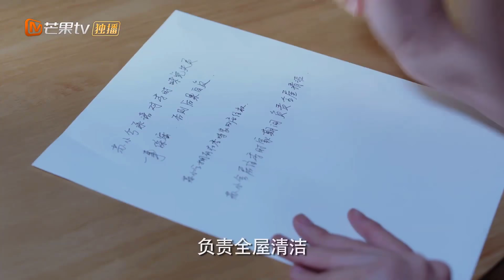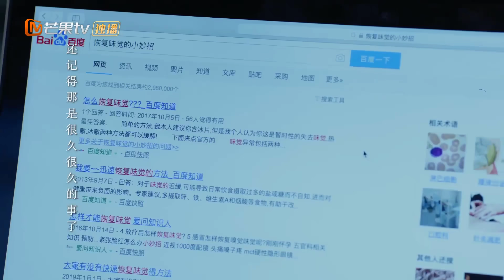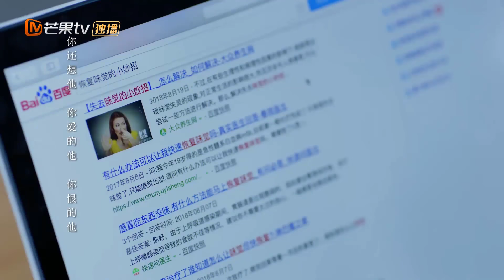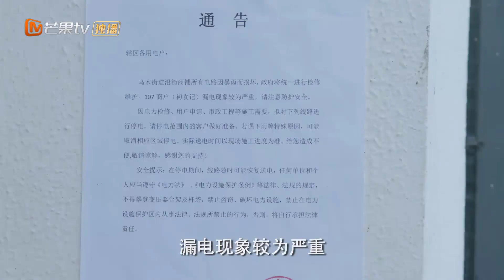[ Thuyết Minh ] MỸ THỰC ĐƯA EM ĐẾN | Tập 07 - Phim Tình Yêu Ngọt Ngào Trung Quốc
✤ Đạo diễn: Lâm Thanh Kích
✤ Diễn viên: Trần Bác Hào, Đồ Chỉ Doanh, Án Tử Đông, Trương Dịch
✤ MỸ THỰC ĐƯA EM ĐẾN kể về cô gái Tô Tiểu Hề có năng lực vị giác siêu mạnh, khi tìm kiếm giấc mơ ẩm thức của mình vô tình gặp gỡ đầu bếp thiên tài của Sơ Thực Ký- Quý Thời, hai người cùng nhau theo đuổi giấc mơ, tìm hiểu về câu chuyện đồng thời viết nên câu chuyện tình yêu lãng mạn.